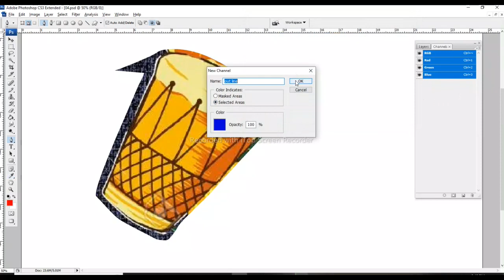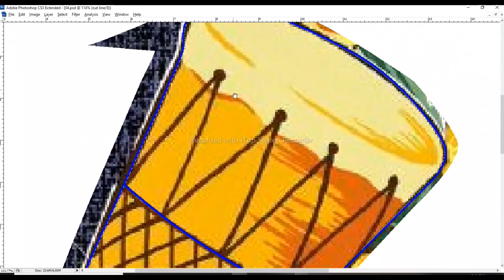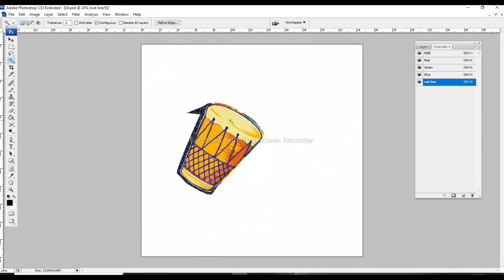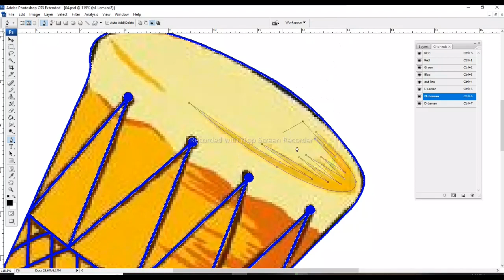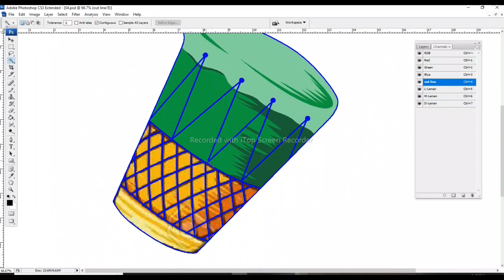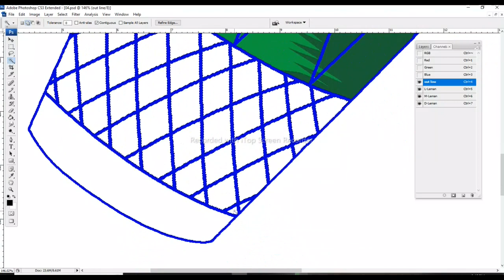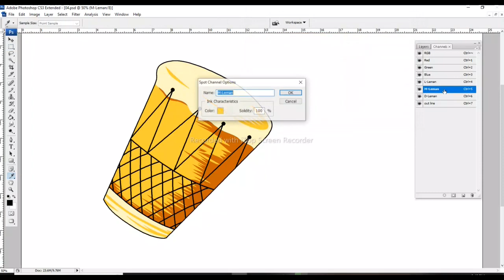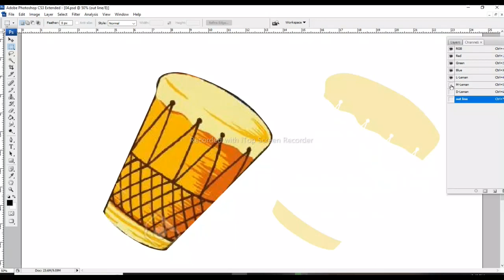Geometrical design for photoshop | Geometrical design drawing easy | @TEXTILE DIGITAL SURAT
Geometrical design  for photoshop | Geometrical design drawing easy | textile design

In this digital and print  Designing logo design graphic design design art Tutorial you can learn
 Photoshop Trick & Tips for create allover pattern designing. Because our moto is
 "KEEP LEARNING & BE CREATIVE"In this digital and print Designing Tutorial you can learn
 Photoshop Trick & Tips for create allover pattern designing. Because our moto is painting for
beginners design course free.

PLALISTS :--

     KEWORD : -